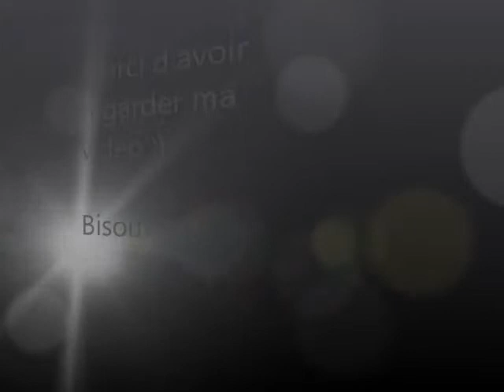Kwiik Desiigne - I will always love you - Whitney Houston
+MusicLauraOfficielle